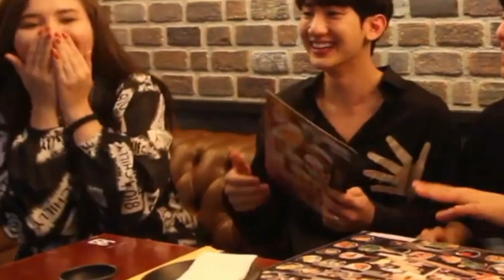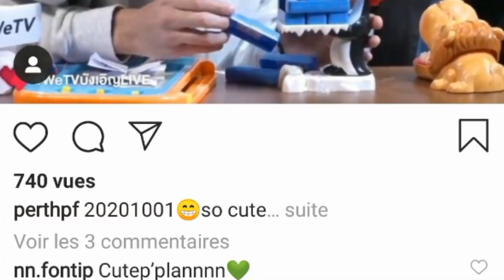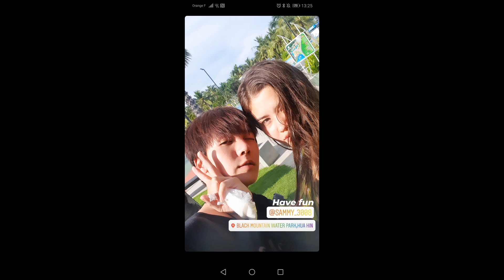Everybody loves Sammy (ซาแมนท่า เมลานี่ โค้ทส์/Samantha Melanie Coates)